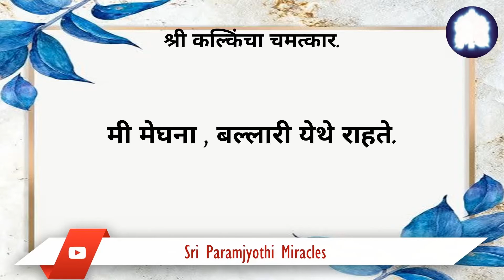03/11 माझ्या आईचा स्मृतिभ्रंश आजार कलश पूजेनंतर बरा झाला.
डाॅक्टरांनी तिची तपासणी केली आणि तिच्यासाठी काहीही उपचार शक्य नसल्याचे सांगितले. दिवसेंदिवस तिची लक्षणं वाढत जातील असेही सांगितले. आमचा संपूर्ण परिवार श्री कल्किंच्या चरणी शरणागत झाला व २१ दिवसाची आरोग्य कलश पूजा ठेवली.